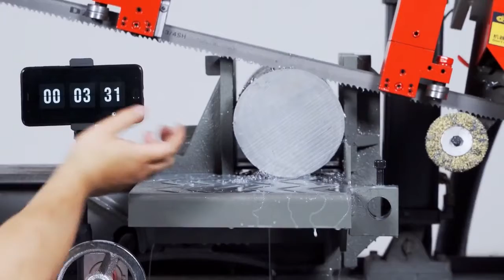semi automatic manual control metal cutting band saw machine for steel bar metal sawing machine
An iron bar cutting band saw is a machine that is specifically designed for cutting iron bars. It uses a continuous band saw blade with teeth to cut through the iron bars. These types of band saws are commonly used in metalworking and construction industries where iron bars need to be cut accurately and efficiently.

The main components of an iron bar cutting band saw are similar to a standard metal band saw, including the frame, motor, cutting head, material clamp, and control system. The machine operates in the following way:

The operator positions the iron bar in the material clamp, ensuring it is securely held in place.

The operator may input cutting specifications into the control system, such as the desired cut length or angle.

The motor drives the band saw blade, which moves in a circular motion.

The blade cuts through the iron bar, providing a clean and precise cut.

Some iron bar cutting band saws may include features like adjustable cutting angles to facilitate beveled or angled cuts.

The cutting head moves to the next position automatically for continuous cutting, depending on the specific machine's capabilities.